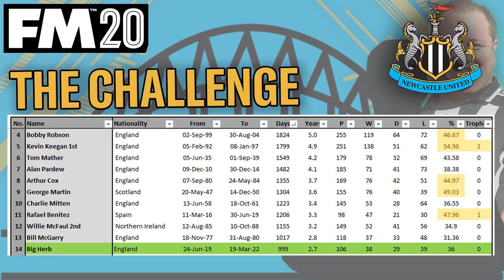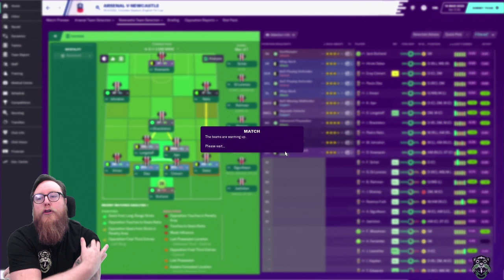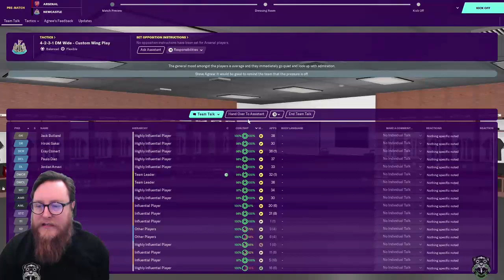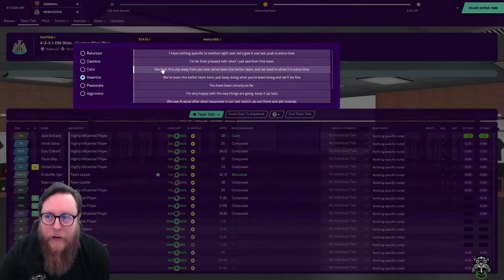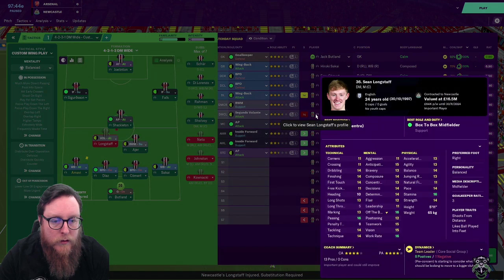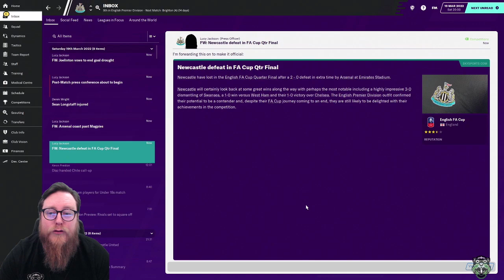FM20 NEWCASTLE 9 | ARSENAL || DIRECTOR OF FOOTBALL CHALLENGE || Football Manager 2020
Welcome to Football Manager 2020 and the Director of Football Challenge
Today we start the league with a game against Arsenal